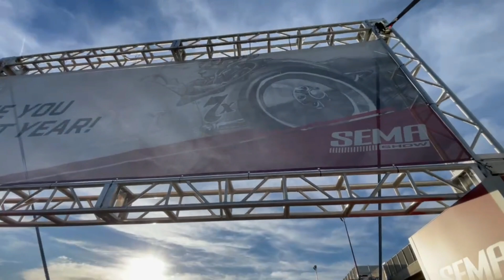SEMA walk with YOUNGSTATIC, HOONIGANS, & BIG MIKE!!! Whats the Vegas Loop?!?!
Welcome Back to RedZoneTV!

In today's episode we take a walk with YoungStatic and visit the Hoonigans Truck, the Hoonicorn, and Big Mikes Newest build he did for a Client!!

Let us know in the comments what you would like to see more of, what you would like me to cover, or what you just don't like about the channel so we can help improve it.

Please follow our Fellow Youtuber and great friend  @YoungStatic